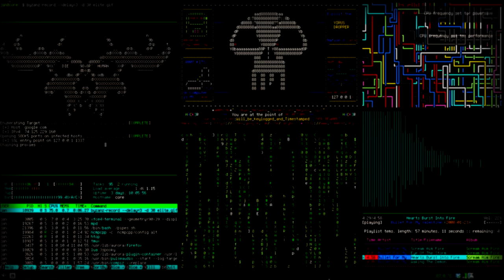Control-Alt-Delete - UNICEF Kinderrechten Filmfestival